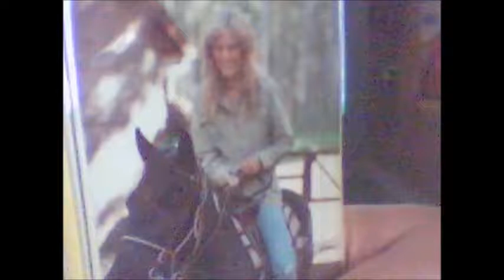jill's movie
no infringement intended -for learning only